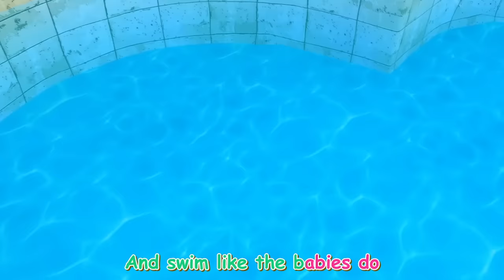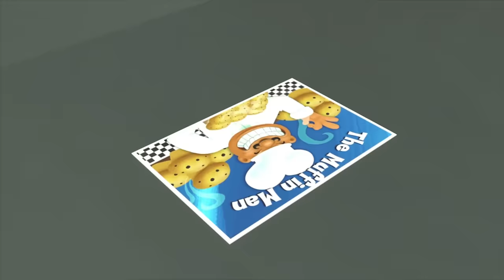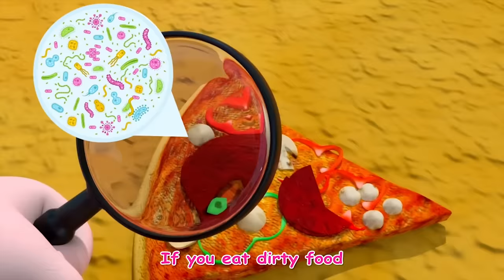JJ's Where Are You Now Song | Old MacDonald Had A Farm | +More Best Kids Song & Nursery Rhymes